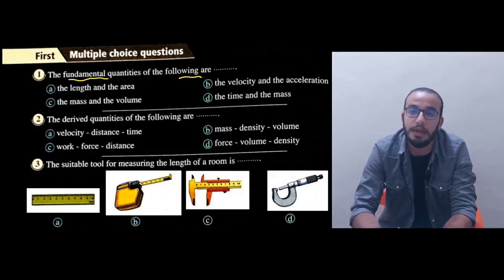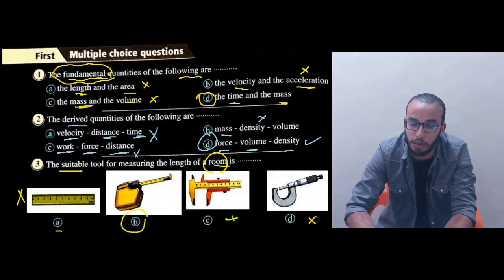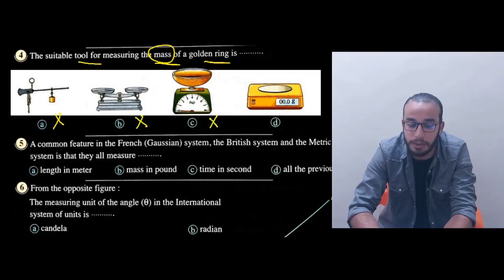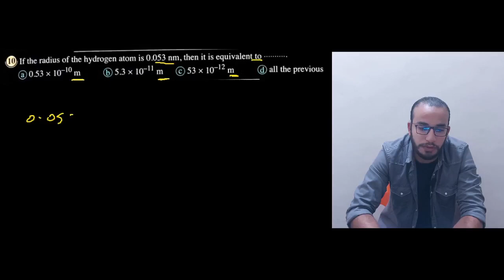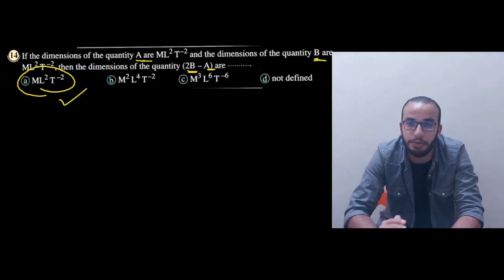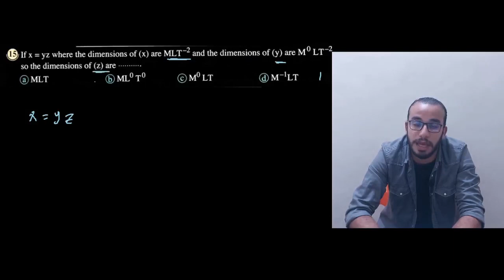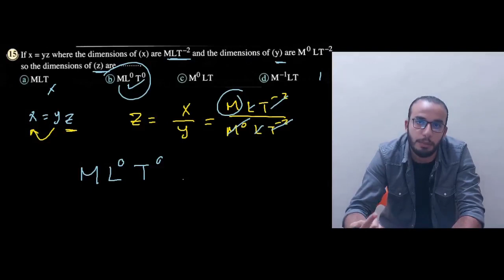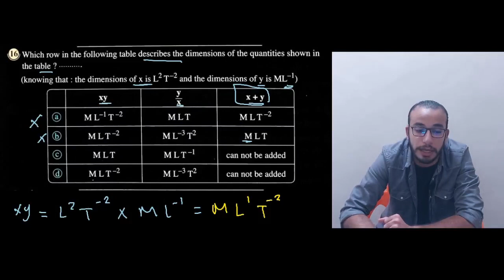Physical measurement questions / Physics 1 Sec 2022 / حل اسئله كتاب المعاصر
حل اسئله lesson one ف شابتر  1 من كتاب المعاصر

Lecture content :-

1. Physical measurement
2. Physical quantities
3. Measuring tools
4. Measuring units
5. Standard units
6. Dimensional formula
7. Factors and Prefix

اماكن العمل الخاصه بالمستر 👇

1. القاهره ( مدينه نصر / مصر الجديده / المعادى / الزيتون / المقطم / التجمع الخامس )

2. الجيزه ( الهرم / فيصل / الدقي / اكتوبر )

3. الشرقيه ( الزقازيق / العاشر من رمضان )

Dr Mustafa Ali